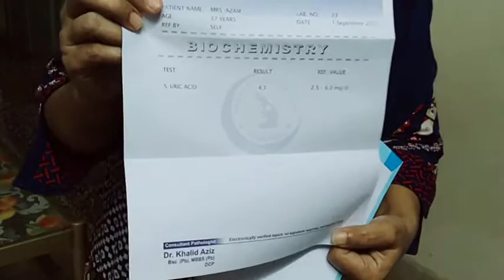Meri Test Report a gai | Phir sy kam Fruit Chaat